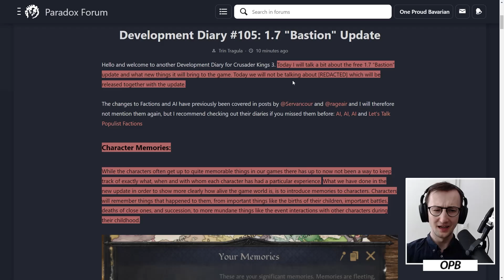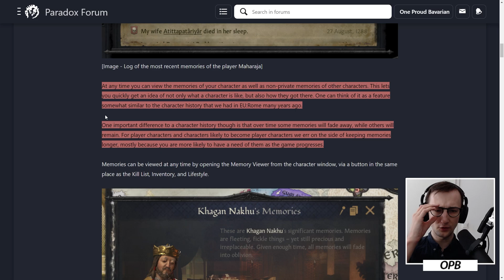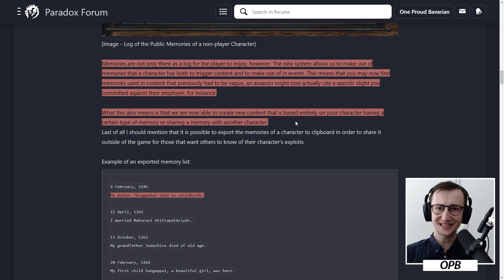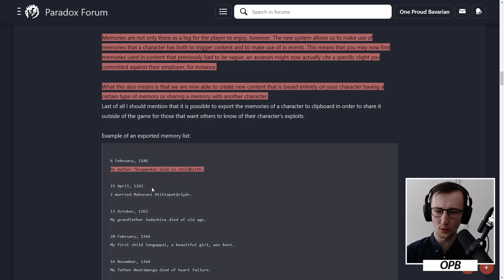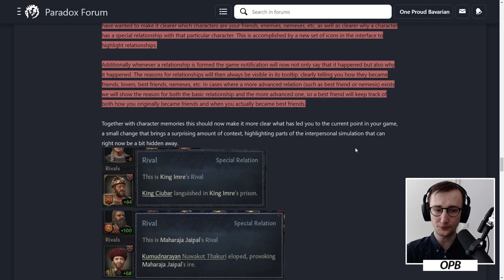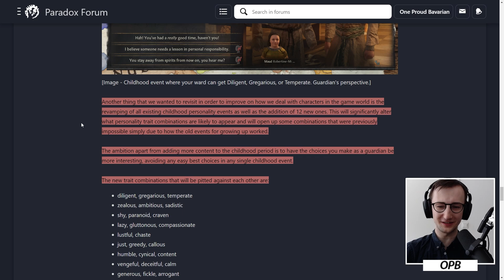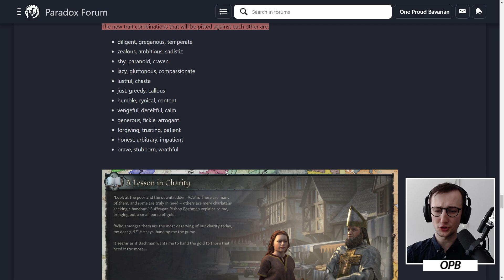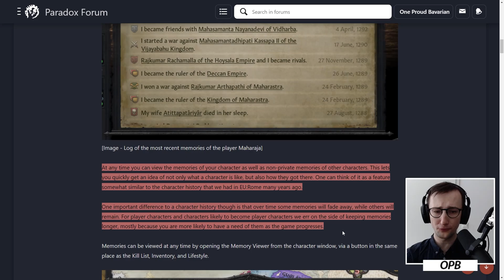Dev Diary #105: 1.7 "Bastion" Update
Crusader Kings III is the newest generation of Paradox Development Studio's beloved medieval role-playing grand strategy game. Expand and improve your realm, whether a mighty kingdom or modest county. Use marriage, diplomacy and war to increase your power and prestige in a meticulously detailed map that stretches from Spain to India, Scandinavia to Central Africa.

But uneasy lies the head that wears a crown! Your cunning is your greatest weapon, and intelligence is the key to all successful strategy. Guard your life and the future of your dynasty, because enemies foreign and domestic envy your status. Engage in espionage, join political factions, punish heretics or use assassins to make sure your throne passes safely to the next generation.